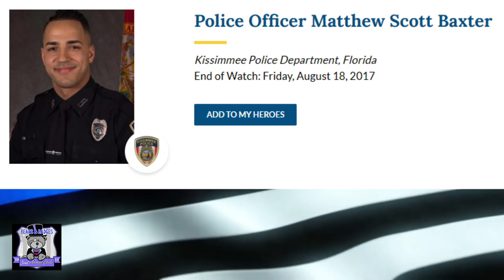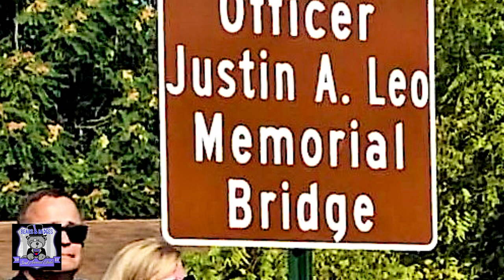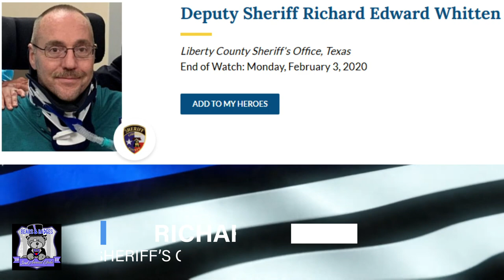Video 2 - 2023 Blue Line Bears Gala Tributes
Here is the 2nd Tribute video from our 3rd Gala.  This video tributes Officer Matthew Baxter, Deputy Julie Ann England-Bridges, Patrolman Justin Leo, Sheriff Allan Weber, Officer Ella French, and Deputy Richard Whitten. The song used with permission is "The End of Your Watch" by John Salaway and Benjamin Stanley Owens - Music First Productions Inc, Nashville, TN.